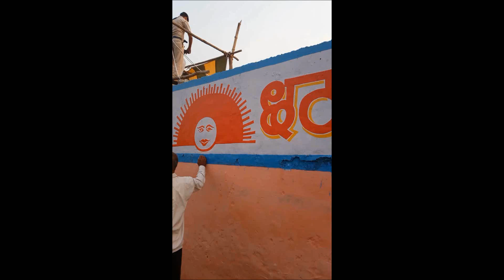छठ पूजा घाट 2017 ITO दिल्ली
छठ महापर्व की शुरुआत हो चुकी है। ... छठ पर्व को लेकर पूरे बिहार का माहौल भक्तिमय हो गया है। ... तो आइए आज हम आपको ITO  दिल्ली घाट लेकर चलते हैं